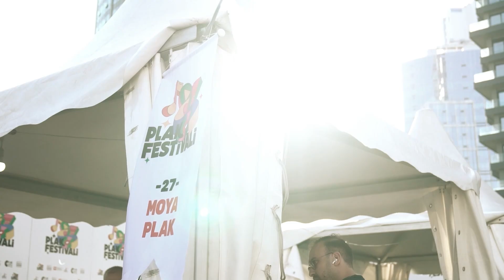Şişli Plak Festivali 2024 // 2. Gün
4. Şişli Plak Festivali'nin ikinci günü büyük bir coşku ile kutlandı.

Vigor Sanat'ı takipte kalın.